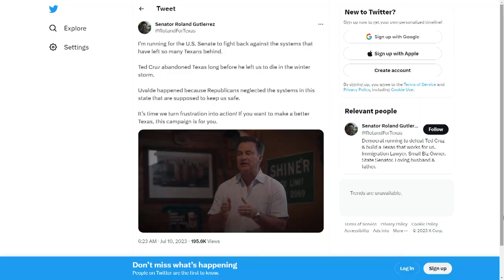TX Sen. Roland Gutierrez announces his run for US Senate seat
"Beto O'Rourke ignited Texans. I'll outwork Colin Allred and I'll work harder than Ted Cruz," said state Sen. Roland Gutierrez in his first statewide TV interview.